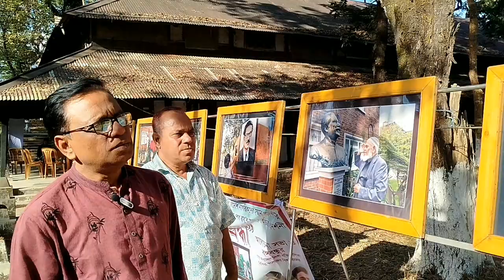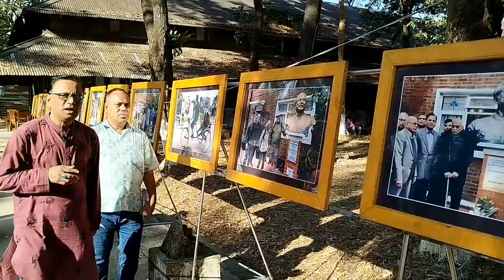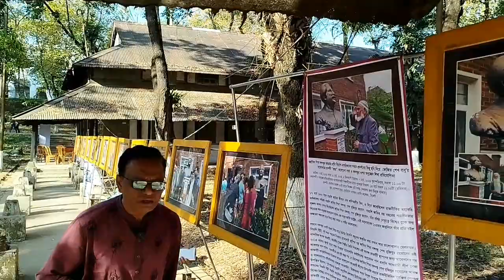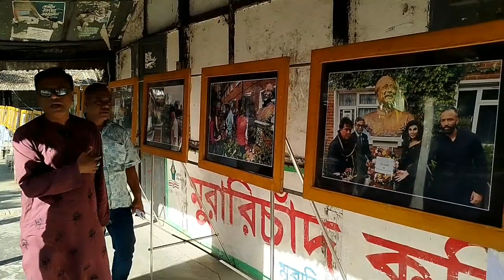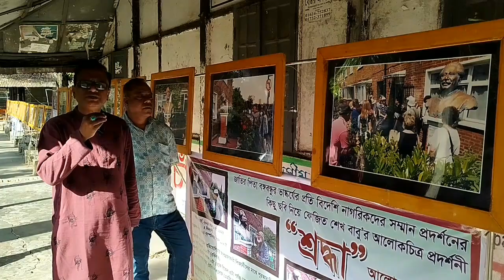দেওয়ান মাহমুদ রাজা চৌধুরী সা‌বেক সাধ‌ারণ সম্পাদক কেন্দ্রীয় মুস‌লিম সা‌হিত‌্য সংসদ সিলেট,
দেওয়ান মাহমুদ রাজা চৌধুরী সা‌বেক সাধ‌ারণ সম্পাদক ও বর্তমান কার্যকারী সদস‌্য কেন্দ্রীয় মুস‌লিম সা‌হিত‌্য সংসদ সিলেট,এ সময় তার সঙ্গে ছিলেন অমর রাজা চৌধুরী।

সকল কলেজ ও বিশ্ববিদ্যালয় এই ধরনের আলোকচিত্র প্রদর্শনী ও বঙ্গবন্ধুর উপর অনুচ্ছেদ লেখার প্রতিযোগিতা করতে চাই আপনাদের সহযোগিতায়।

সিলেটে বঙ্গবন্ধুর প্রতি বিদেশি নাগরিকদের শ্রদ্ধা নিয়ে আলোকচিত্র প্রদর্শনীর সমাপণী ও অুনচ্ছেদ প্রতিযোগিতার পুরস্কার বিতরণ

জাতির পিতা বঙ্গবন্ধু শেখ মুজিবুর রহমানের ভাস্কর্যের প্রতি বিদেশি নাগরিকদের সম্মান প্রদর্শনের কিছু ছবি নিয়ে সিলেট মুরারিচাঁদ কলেজে (এমসি কলেজ) আলোকচিত্র প্রদর্শনী ‘শ্রদ্ধা’র সমাপণী ও বঙ্গবন্ধুর ওপর অনুচ্ছেদ লিখা প্রতিযোগিতার পুরস্কার বিতরণ অনুষ্ঠিত হয়েছে।

সোমবার সকালে সিলেট মুরারিচাঁদ কলেজ ক্যাম্পাস চত্বরে বঙ্গবন্ধুর ওপর অনুচ্ছেদ লিখা প্রতিযোগিতার পুরস্কার বিতরণের মধ্যদিয়ে সমাপণী অনুষ্ঠিত হয়। ব্যক্তিগত উদ্যোগে আলোকচিত্র শিল্পী ফোজিত শেখ বাবু এ প্রদর্শনী ও অনুচ্ছেদ লিখা প্রতিযোগিতার আয়োজন করেছেন।

সমাপণী অনুষ্ঠানে প্রধান অতিথি হিসেবে উপস্থিত ছিলেন, মুরারিচাঁদ কলেজের অধ্যক্ষ প্রফেসর আবুল আনাম মোঃ রিয়াজ, সভাপতিত্ব করেন থিয়েটার মুরারিচাঁদের দায়িত্বপ্রাপ্ত শিক্ষক গণিত বিভাগের সহযোগী অধ্যাপক গিয়াস উদ্দিন। বিশেষ অতিথি হিসেবে উপস্থিত ছিলেন মুরারিচাঁদ কলেজের  উপাধ্যক্ষ  প্রফেসর সাইফুদ্দীন আহম্মদ।

আরো উপস্থিত ছিলেন পদার্থ বিজ্ঞান বিভাগের সহযোগী অধ্যাপক তৌফিক এজদানী চৌধুরী,  বাংলা বিভাগের সহযোগী অধ্যাপক মোহাম্মদ বিলাল উদ্দিন, রাষ্ট্রবিজ্ঞান বিভাগের সহযোগী অধ্যাপক জীবন কৃষ্ণ আর্চায্য, থিয়েটার মুরারিচাঁদের দায়িত্বপ্রাপ্ত শিক্ষক অর্থনীতি বিভাগের সহকারী অধ্যাপক মোছাঃ জেবিন আক্তার। এছাড়াও মুরারিচাঁদ কলেজের বিভিন্ন সামাজিক, সাংস্কৃতিক ও রাজনৈতিক ব্যক্তিবর্গ উপস্থিত ছিলেন। অনুচ্ছেদ লিখা প্রতিযোগিতার পরীক্ষক ছিলেন তাহমিনা বেগম ,সহকারি শিক্ষক (ভৌত বিজ্ঞান) পঞ্চাশ উচ্চ বিদ্যালয় ও কলেজ ,চুনারুঘাট, হবিগঞ্জ।

প্রধান অতিথির বক্তেব্যে মুরারিচাঁদ কলেজের অধ্যক্ষ প্রফেসর আবুল আনাম মোঃ রিয়াজ বলেন, এই প্রদর্শনী বঙ্গবন্ধুকে নতুন করে জানতে সহায়তা করবে। এই ছবি যে কি সেটা একটা ছবি দেখলেই বুঝা যায়। একটা ছবিতে দেখলাম বৃষ্টির মধ্যে জাতির পিতার ভাস্কর্যের ছবি তুলছে একজন রিকশা চালক। একজন রিকশা চালকের সাথে বঙ্গবন্ধুর যে সম্পর্ক সেটা ছবির মাধ্যমে যেভাবে আমাদের মাঝে নিয়ে এসেছেন আলোকচিত্র শিল্পী ফোজিত শেখ বাবু আমি থাকে বিশেষভাবে কৃতজ্ঞতা জানায়।

মানুষ কোন একটা কাজ করে কিছু পাওয়ার জন্য কিন্তু কিছু মানুষ কাজ করে শুধু দেওয়ার জন্য। ফোজিত শেখ বাবু তাদেরই একজন। সে যেভাবে নিজ উদ্যোগে বঙ্গবন্ধুকে নিয়ে কাজ করছেন সেটা বাংলাদেশ কেনো সারা পৃথিবীতেই বিরল।

আজকে ফোজিত শেখ বাবু যেভাবে বিদেশীদের আমাদের মাঝে তুলে ধরেছেন এটা বিদেশীদের জন্য যেমন সম্মানের তেমনি আমাদের জন্যও সম্মানের। ভবিষ্যতে এই ধরণের প্রদর্শনী বিদেশেও করা উচিত। কারণ বিদেশীদের মাঝে বঙ্গবন্ধুকে তুলে ধরার জন্য এই ধরণের আলোকচিত্র প্রদর্শনী হতে পারে অন্যতম একটি মাধ্যম।

সমাপণী অনুষ্ঠান সঞ্চালনা কলেন থিয়েটার মুরারিচাঁদের সভাপতি রিংকু মালাকার। আলোকচিত্র প্রদর্শনী ও অনুচ্ছেদ প্রতিযোগিতার সর্বাত্মক সহযোগিতায় ছিল মুরারিচাঁদ কলেজের অন্যতম নাট্য সংগঠন থিয়েটার মুরারিচাঁদ।

বঙ্গবন্ধুর ওপর আয়োজিত অনুচ্ছেদ প্রতিযোগিতায় অংশগ্রহণ করে প্রায় দুইশ’র (২০০) মতো শিক্ষার্থী। সেখান থেকে বিজয়ী ১০ জনের মাঝে পুরস্কার হিসেবে বঙ্গবন্ধুর অসমাপ্ত আত্মজীবনীসহ মুক্তিযুদ্ধ বিষয়ক বিভিন্ন বই বিতরণ করা হয়।